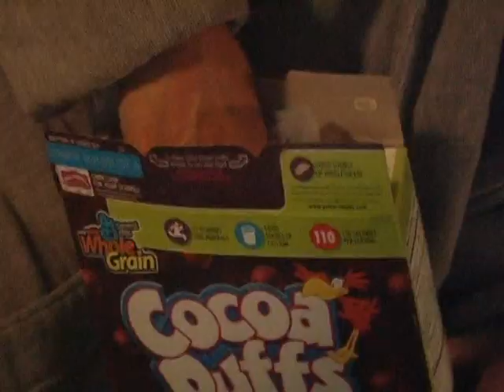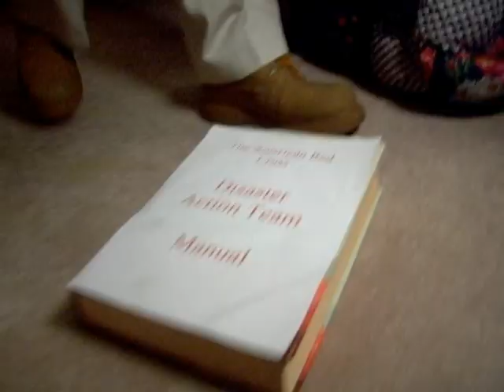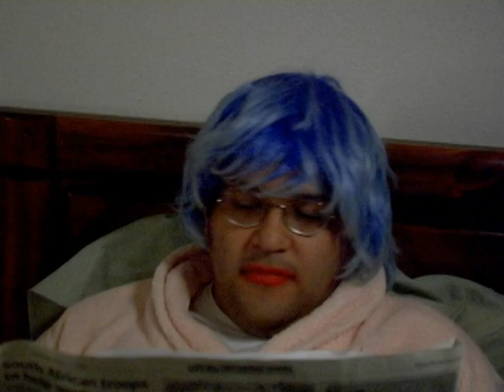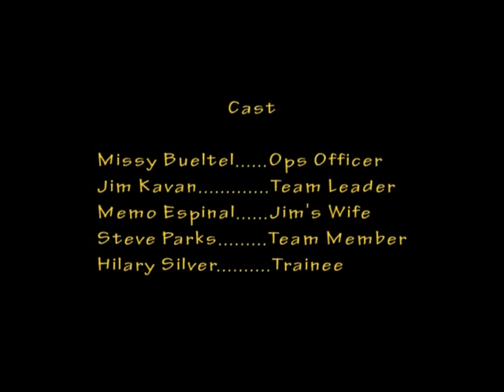Denton Does DAT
A humurous look at being a disaster action team volunteer for the American Red Cross-Dallas Area Chapter.